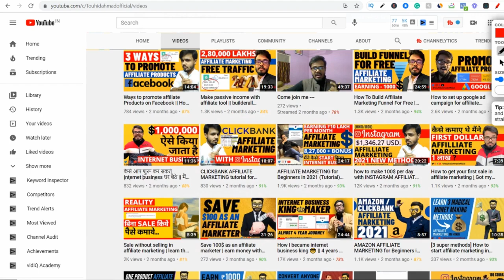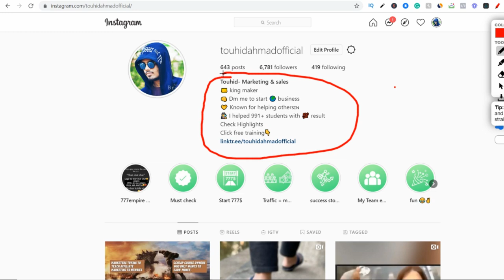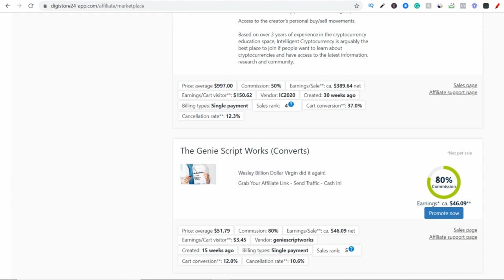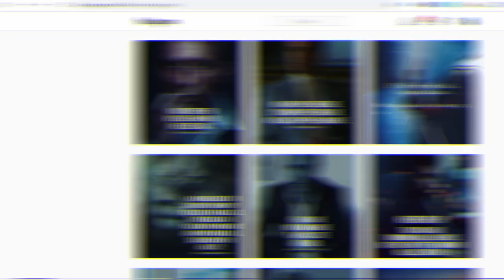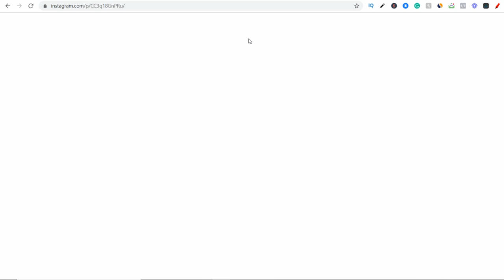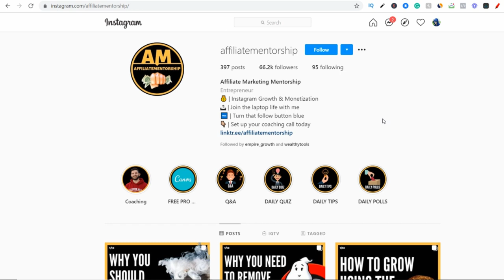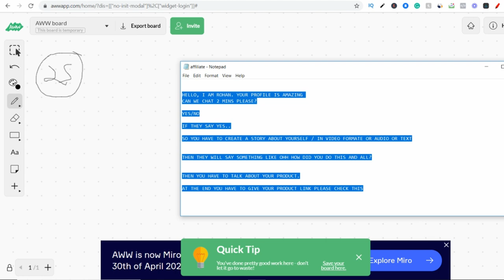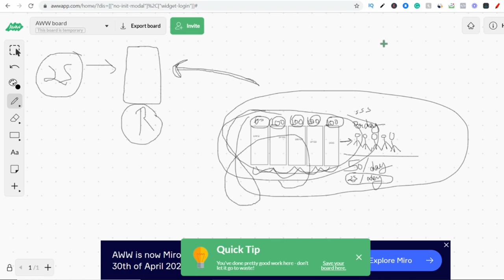how to make money from Instagram in 2021 | earn with 0 followers ( hidden method + free traffic )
The Instagram method with free traffic ( 0 followers )
🔥 [Hindi/Urdu]